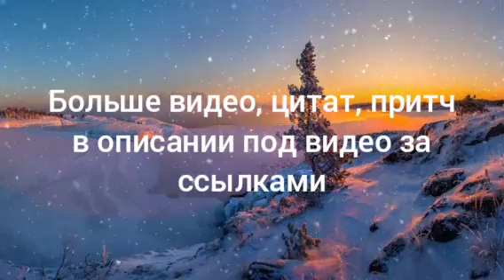Свободы воли не существует. Жак Фреско.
Чтобы не потерять это видео нажмите добавить в свой плейлист и оно появится на вашем канале.

 С вашей помощью этот канал станет лучше! Просто поделитесь идеями и пожеланиями в комментариях.